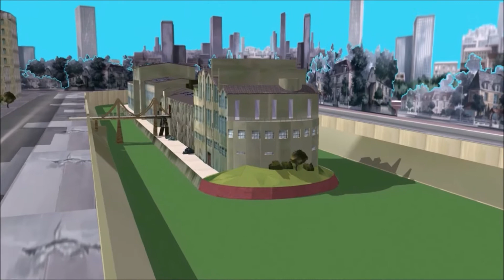Code Lyoko 3D Factory (Remade)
Hello everyone :D in this video I want to show you guys my remaked version of factory. Factory model was the first model of code lyoko I create. I create first model in 2014. 4 years later ı remake textures and look. have fun!!